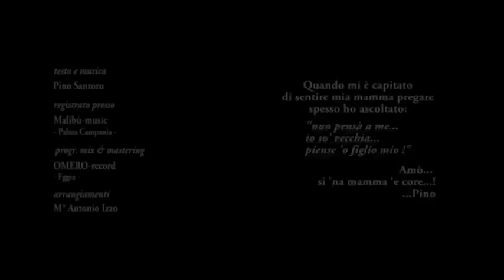Pino Santoro - 'O CORE E 'NA MAMMA (cantico devozionale 2015)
il nuovo cantico devozionale di religiosità popolare di Pino Santoro ... anno 2015 - anno della vita consacrata ... Napoli, Santa Pasqua 2015